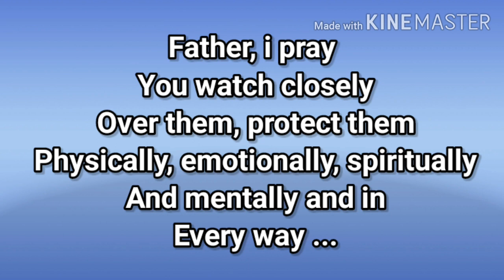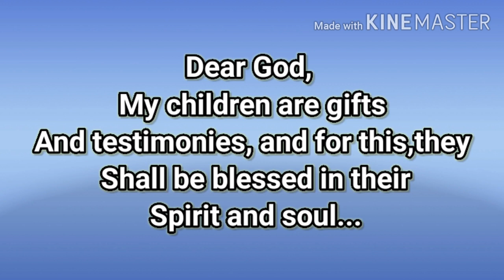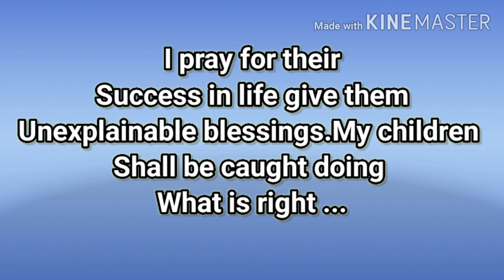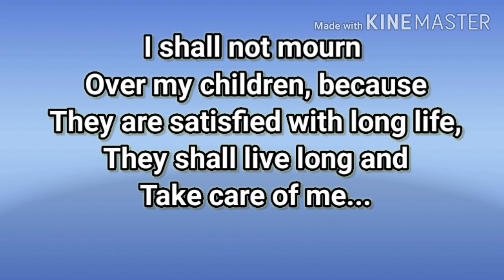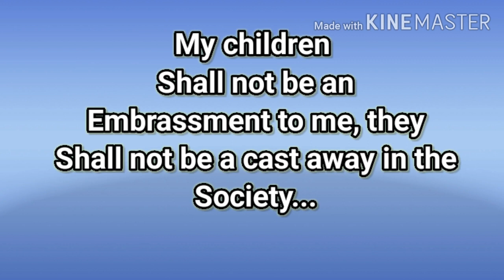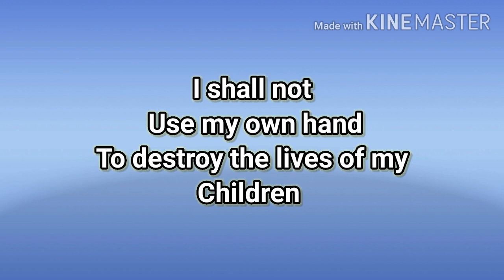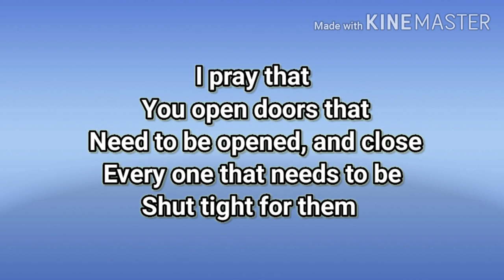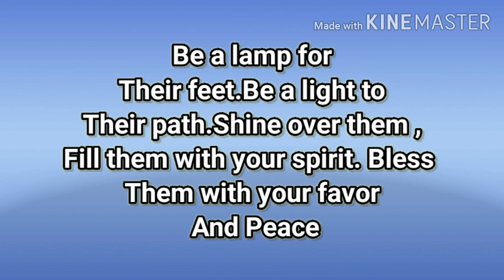Back To School Prayer For Children|| BLESSING To Our Children AND Grandchildren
Parents lets pray for our Children. Every parent must pray for the children. As parents, grandparents etc prayer is powerful gifts we could ever give to our children in this Life. Prayer is essential over our Children and families, in order to stay alert, aware, and discerning of God's voice, as well as to stand  against the attack. Join me to pray for our Children and Grandchildren. Prayer that will bring blessing to your children and grandchildren. Prayer for your children.